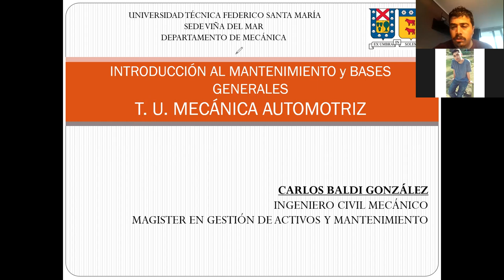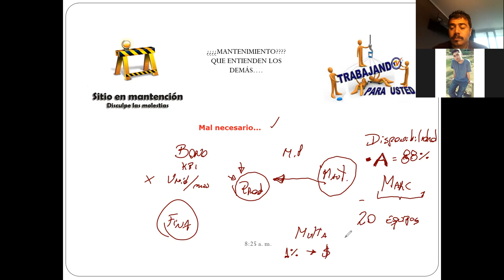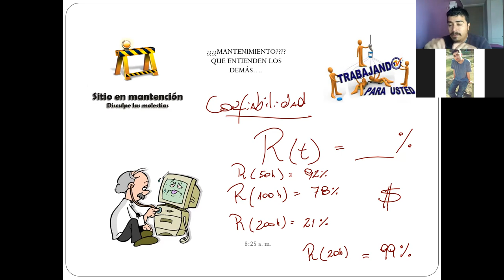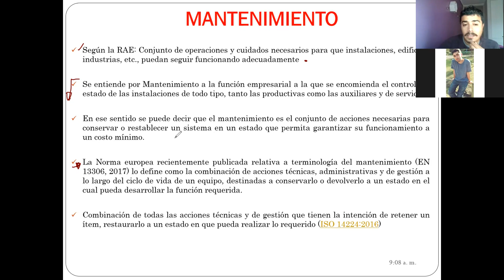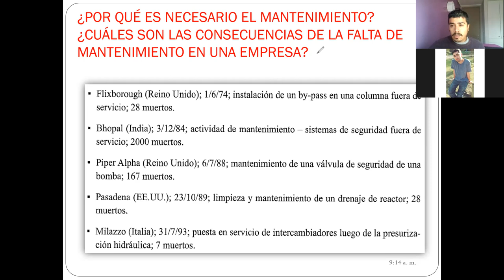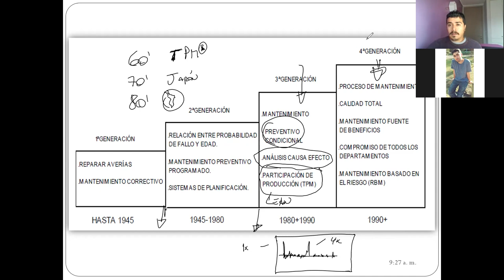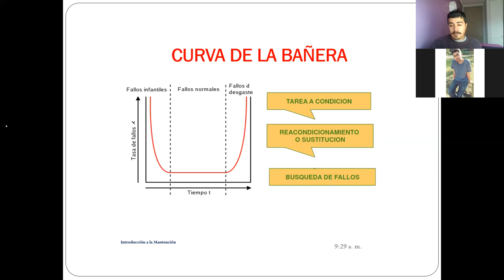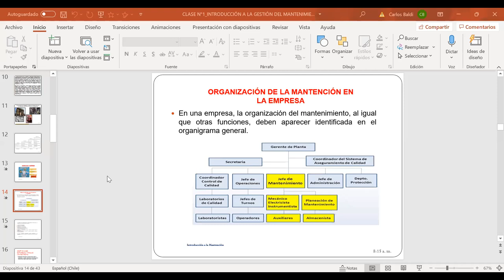Clases_ 10-09-2021_GestionDelMantenimiento_Paralelo 301_MecanicaAutomotriz